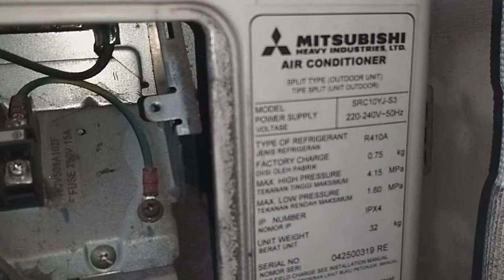Pipa Ac nya bocor pak , ganti !!! :)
kalo bocor pipa ac lebih baik langsung ganti lah :)))